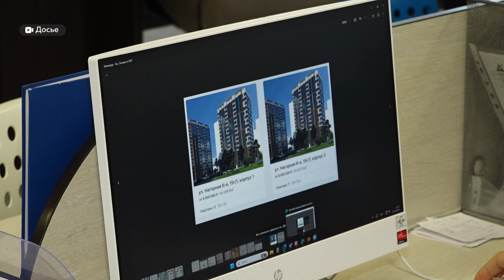Что происходит с рынком жилья в связи с окончанием льготной ипотеки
Неделя осталась до того момента, как перестанет действовать массовая льготная ипотека. Многие банки прием заявок по ней прекратили еще 20 июня. И теперь они, застройщики, риелторы, и конечно же, покупатели находятся в ожидании новых условий и предложений на первичном рынке недвижимости.